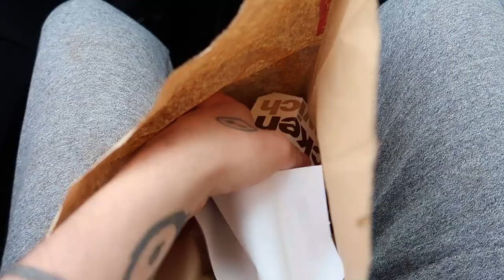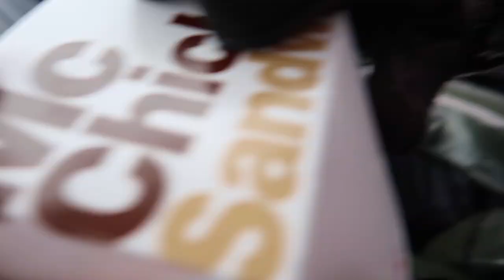The Master Chief Goes to Mcdonalds! UK Vlog. Halo.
While back in the UK my friend Tom couldn't resist the urge to try on our Rubix Halo 4 Master Chief costume. Watch our confusing adventures getting a Master Chicken sandwich from the Mcdonalds drive through!

Time Travel Movies.    The Traveling Dukes